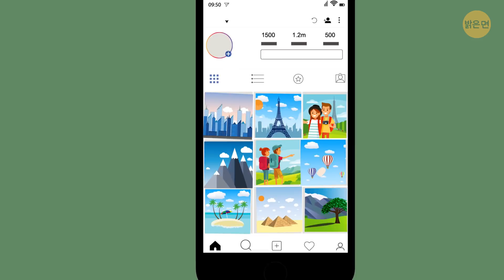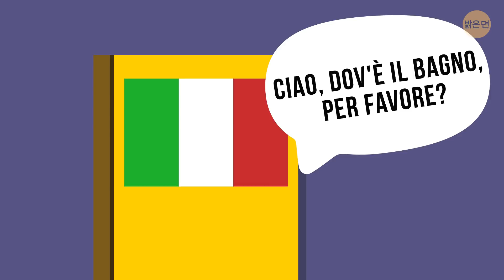비행기에 와이파이가 없어야 하는 이유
요즘은 말 그대로 와이파이 핫스팟이 사방천지에 있는 것 같습니다. 식당, 은행, 사무실 건물, 그리고 많은 대중교통 수단에서도 인터넷 접속이 가능합니다.  하지만 비행기는 어떨까요?

몇 년 전만 해도, 여객기에 탑승한다는 것은 세상과의 단절을 의미했습니다.  – 통신상으로는 말이죠. 이제는 기내 와이파이를 제공하는 항공사가 늘고 있습니다. 그 사실이 기쁠 수도 있겠지만, 그걸 전혀 기쁘게 여기지 않는 사람들도 있어요. 왜 그럴까요? 기내 와이파이가 나쁜가요? 어떻게 지상 10,500m 상공에서 인터넷을 이용할 수 있는 걸까요?
타임스탬프:

위성 기반 시스템 0:41

지상 기반 시스템 1:14

안전은 어떨까요? 3:02

비행 동안 시간을 보내는 방법:

- 게임하기 4:37

- 소셜 미디어 내용 편집하기 5:33

- 노트북 정리하기 6:05

- 팟캐스트 듣기 6:27

- 일기 쓰기 6:51

- 막판 정리 정돈하기 7:22

- 피부 관리하기 7:50

요약:

- 약 10년 전, 첫 승객들이 웹에 접속했을 때, 그것은 전적으로 위성 기반 시스템 덕분이었습니다.

- 기껏해야 텍스트로만 된 이메일을 확인할 수 있었습니다. - 사진을 다운로드하는 게 비행시간 자체보다 더 오래 걸렸을 걸요.

- 그 후 지상 기반 시스템이 도입되었습니다. 이 시스템은 휴대폰이 작동하는 방식과 매우 비슷합니다.

- 그래서 비행기 전체가 하나의 거대한 핫스팟이 되고, 기내 라우터는 승객들에게  와이파이 신호를 전달합니다.

-이런 종류의 연결의 유일한 문제점은 육지 위에서만 가능하다는 거예요, 왜냐하면 물에는 타워가 없으니까요.

- 미국은 현재 위성 및 지상 기반 시스템 모두에서 더 발전된 공공 기반 시설을 갖추고 있어서, 유럽에서보다 미국 상공을 비행하는 동안의 연결 상태가 더 좋고 가격도 저렴합니다.

- 다른 공유 네트워크와 마찬가지로, 사이버 범죄자에 의해 개인 또는 금융 데이터가 노출될 수 있습니다.

- 장비 자체가 비싼 데다, 신호를 잡기 위한 안테나가 항력을 증가시켜 비행기 연료도 더 많이 들게 됩니다. 게다가 이 모든 걸 계속 작동시킬 공학 기술 및 유지 보수 비용도 필요하고요.

- 속도가 느려 짜증이 나거나, 원래 기내 와이파이를 싫어하거나, 혹은 단순히 와이파이 제공 항공사를 이용하지 않는 분들께, 비행 시간을 보낼 다른 아이디어들을 소개할게요.

- 인터넷을 사용하지 않는 시간을 활용해서 사진들을 편집하고, 인스타그램에서 사진이 어떻게 보일지를 알려주는 오프라인 앱을 사용해서 포스팅 계획을 세우세요.

- 노트북을 가지고 여행할 경우, 노트북에 있는 파일을 정리 정돈할 수 있는 기회를 놓치지 마세요.

- 세상에는 온갖 종류의 팟캐스트가 있습니다. 더 생산적이 되도록 동기를 부여하는 방법에서부터 블랙홀 내부로의 여정에 이르기까지요.

- 또한 목표를 설정하거나, 여러분이 되고 싶은 사람을 마음속으로 그려 보거나, 여러분을 괴롭히는 딜레마가 있다면 찬반 리스트를 만들 수도 있습니다.

- 급하게 짐을 꾸렸을 경우, 짐을 꺼내서 좀 더 체계적인 방법으로 다시 정리하세요.

- 액체나 큰 병은 기내에 반입할 수 없지만, 섬유 페이스 마스크나 스파 장갑, 부기 방지 아이 마스크 등은 휴대할 수 있습니다. 이런 것들은 기내에서의 피부 자극을 완화해 줄 거예요.

- 마지막으로, 항상 좋은 옛날 책을 읽거나, 음악을 듣거나, 영화를 보거나, 또는 옆 사람과 이야기를 나눌 수도 있지요.